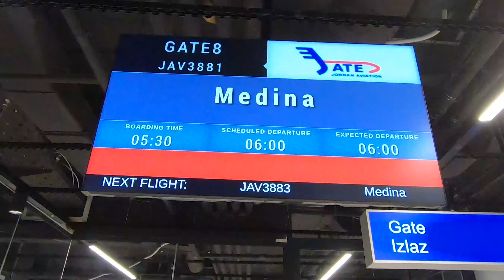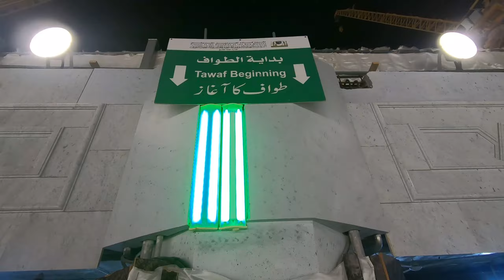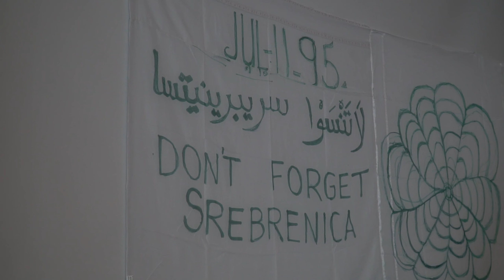Selam Medino, selam Mekko: Vrijeme je za povratak u Bosnu i Hercegovinu!